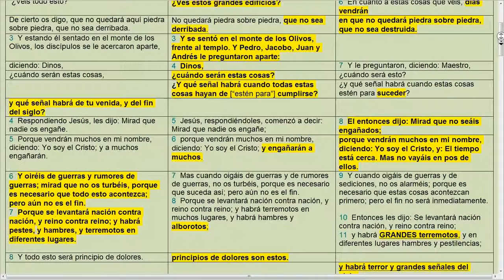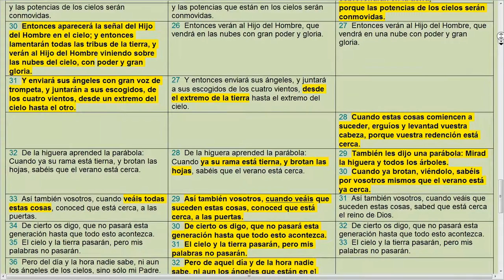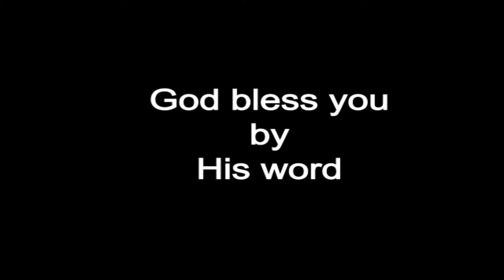Armonía de Mateo 24, Marcos 13 y Lucas 21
Armonía de Mateo 24, Marcos 13 y Lucas 21 confeccionada por A. R. Y. para su sermón del 6 de Mayo del 2012

English description:

Harmony of Matthew 24, Mark 13 and Luke 21 compiled by A. R. Y. for his sermon on May 6, 2012